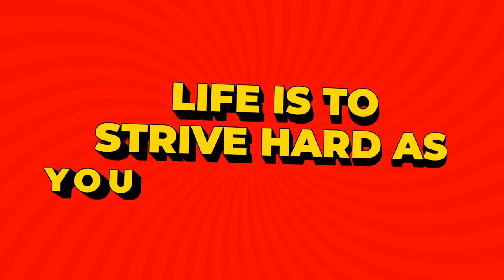Chromite 1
Step into a world where imagination meets design. 🎨✨ Welcome to POETICCOLORS's Graphic Design Corner – a space where pixels and passion converge to create visual stories that leave an impact. From sleek logos to vibrant illustrations, explore a portfolio crafted with creativity, precision, and a dash of magic. Ready to turn your ideas into visual masterpieces? Let's embark on a journey of design together! 🚀✨